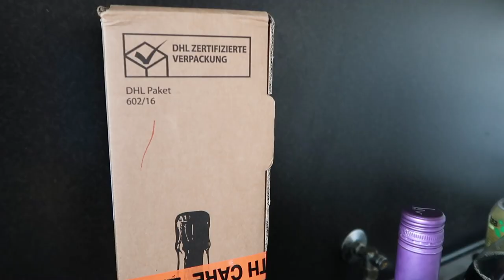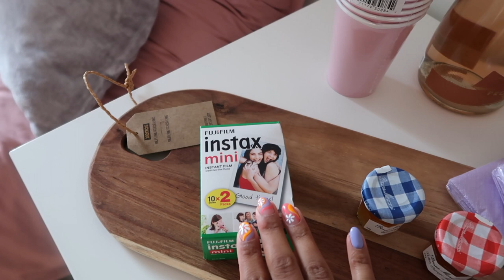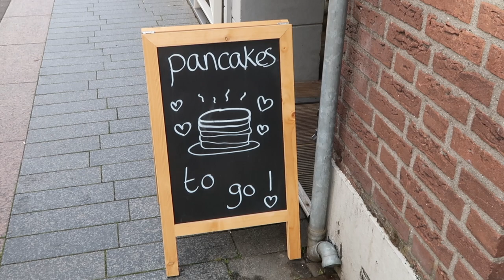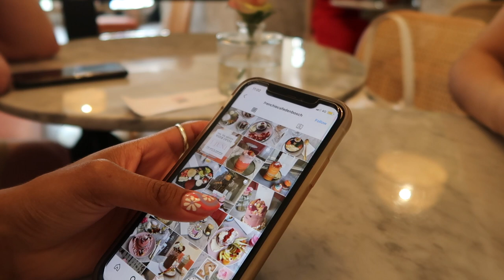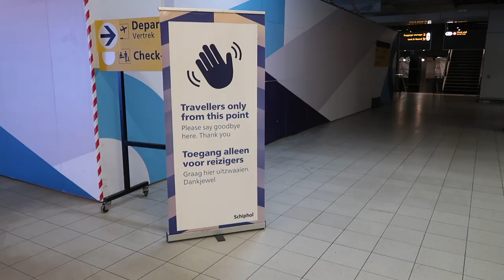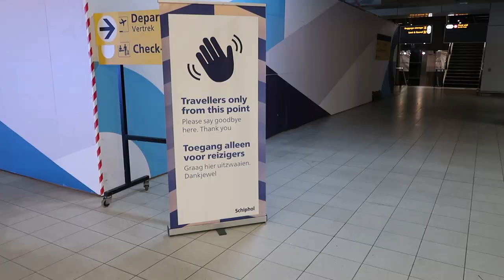slovenia travel vlog 🧁 slow summer days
Hi there, thanks so much for taking the time to watch my content! I had a great time at my birthday event and want to share with you how you can have a conscious event too. This year I used a lot more plastic than I normally do, and so I created a blog post on how you can be sustainable and avoid eco guilt

FAQ:
Name: Miah
Nationality: South African
Age: 23
Camera: Canon G7X